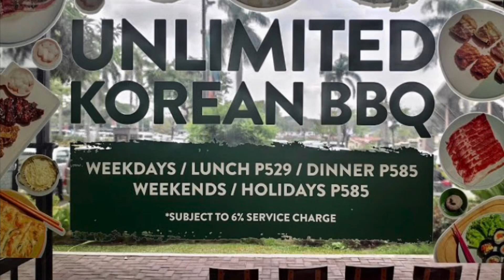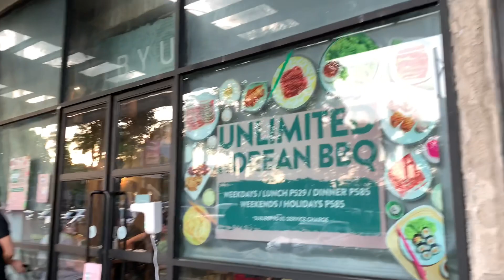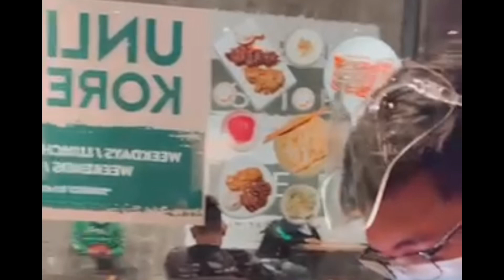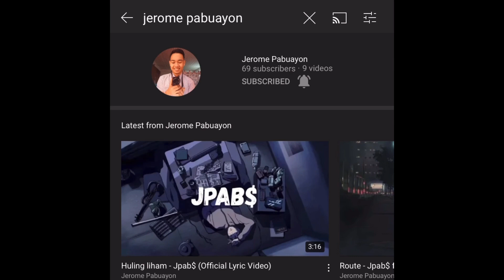Food Episode | SIBYULLEE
Following all Health and Safety Protocol